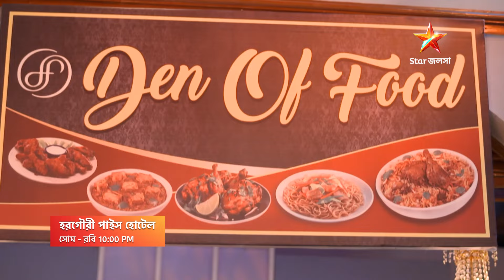আশ্রমে কি কোনও বিপদের সম্মুখীন হতে চলেছে মাধব?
হরগৌরী পাইস হোটেল । সোম – রবি 10:00 PM